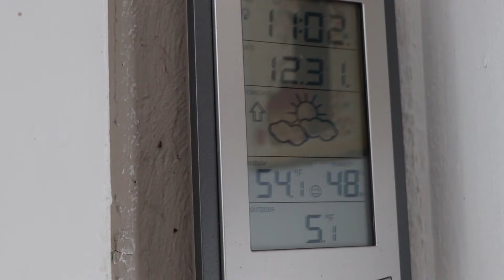Squeaky Snow - It's cold!!!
Extremely cold New Hampshire temperatures result in some very squeaky snow. Here is a link to an interesting article/interview in Scientific American that goes into some greater detail about why snow squeaks like this. Check it out